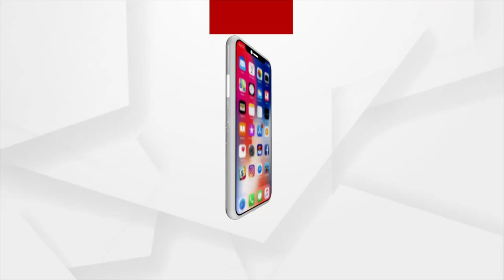କାହା ଭୁଲ ଯୋଗୁଁ ଗଲା ୩ ହାତୀଙ୍କ ଜୀବନ ?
କାହା ଭୁଲ ଯୋଗୁଁ ଗଲା ୩ ହାତୀଙ୍କ ଜୀବନ। ଗତକାଲି କେନ୍ଦୁଝର, ଯୋଡ଼ାରେ ମାଲବାହୀ ଟ୍ରେନ ଧକ୍କାରେ ୩ ହାତୀଙ୍କ ମୃତ୍ୟୁ ଘଟିବା ପରେ ବନ ବିଭାଗର ଟିମ ପହଂଚି ଘଟଣାର ଅନୁଧ୍ୟାନ କରିଛି